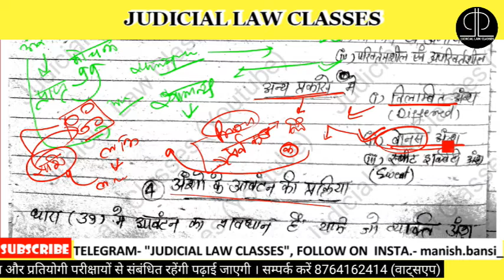Define Share it's kinds and procedure for allotment of shares in hindi | अंश क्या है, प्रकार व आबंटन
LLB 2nd Year Video Series
 Define Share it's kinds and procedure for allotment of shares in hindi | अंश क्या है, प्रकार व आबंटन प्रक्रिया।
For more info. - 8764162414 (WhatsApp)